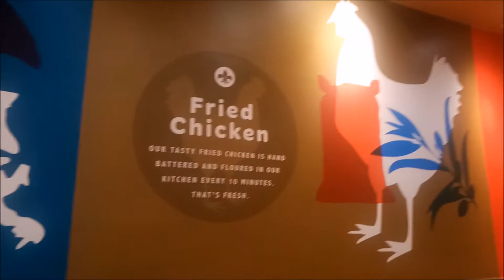Popeyes Cajun Fried Chicken Orchard Exchange B1 Singapore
Popeyes Cajun Fried Chicken
Orchard Exchange B1
Singapore